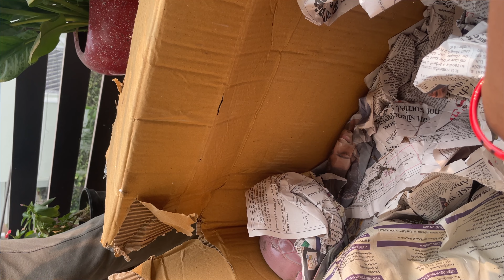नर्सरी से खरीदे पोधों को लगाया सिरेमिक पोट मैं 🌿🌾🙏